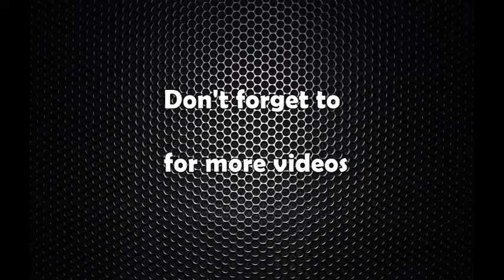काठमाडौंमा माधव नेपालको उम्मेदवारी